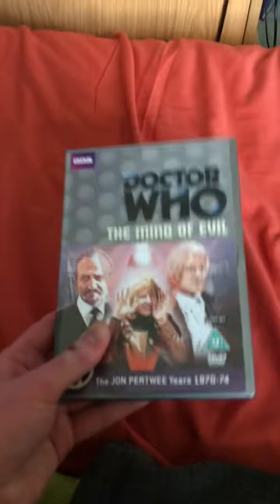Opening To Doctor Who The Mind of Evil 2013 UK DVD